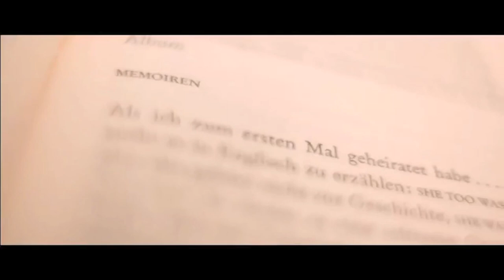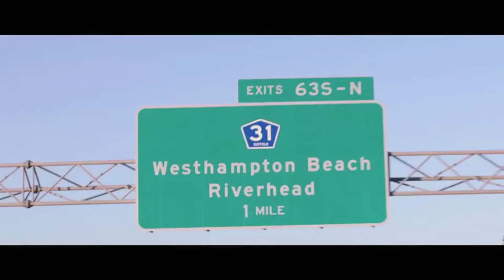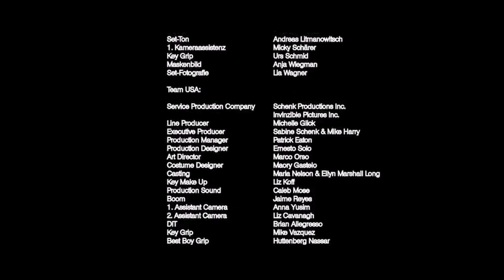Montauk - A short film by Vinz Feller | wocomoMOVIES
Travelling to Montauk to spread the ashes of her husband on its shore, Elisabeth undergoes an emotional journey to the place where they first met. Her initial rage about his suicide gradually turns into grief and forgiveness through the people she encounters along the way.

A short film from the producers of the Student Oscar winner UN MUNDO PARA RAÚL in 2013.

This short film won the following awards:

- Aloha Accolade / Best Thriller Film / Honolulu Film Awards / Honolulu, US, 2014
- Grand Prize / Short Narrative / Black Maria Film and Video Festival / Nueva Jersey, US, 2014

Director - Vinz Feller
Producers - Stefan Eichenberger, Urs Frey, Michelle Glick, Petra Hoebel, Ivan Madeo
Cast - Janice Acevedo, Janice Acevedo, Verlon Brown, Emilio Delgado, Linda Geiser, Kate Hamilton, Ernesto Solo, Hans-Rudolf Twerenbold
Year - 2013